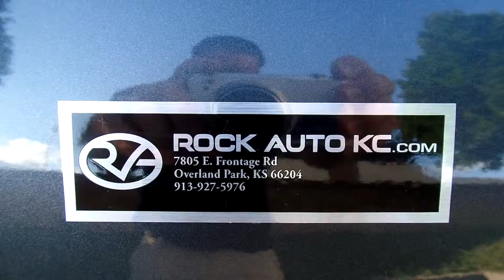2010 Nissan Maxima 3.5 SV CARFAX 1-Owner vehicle 13 Service records availabl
2010 Nissan Maxima 3.5 SV CARFAX 1-Owner vehicle 13 Service records availabl